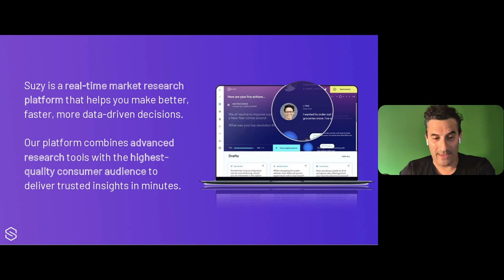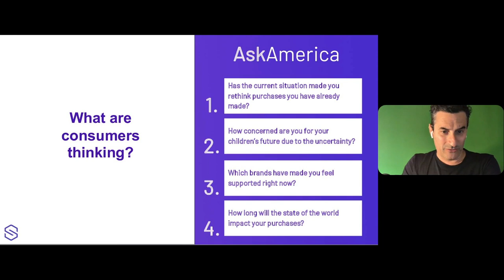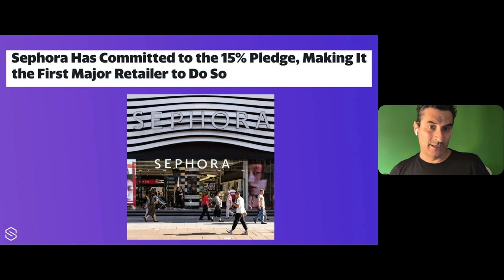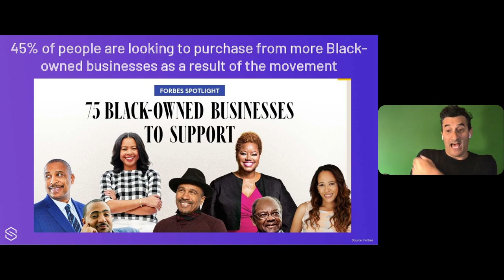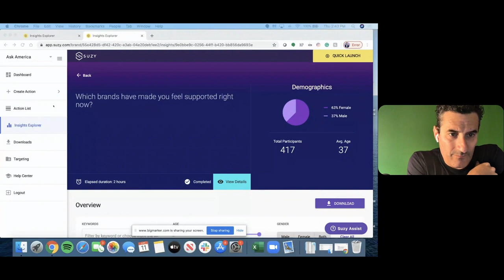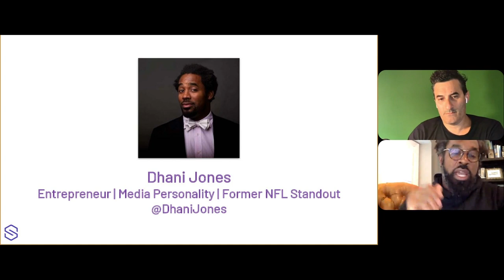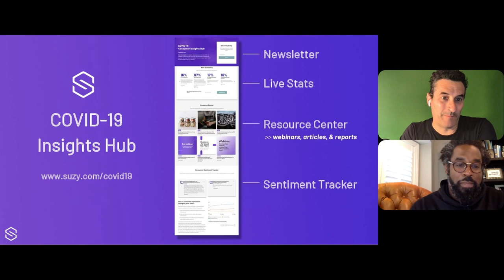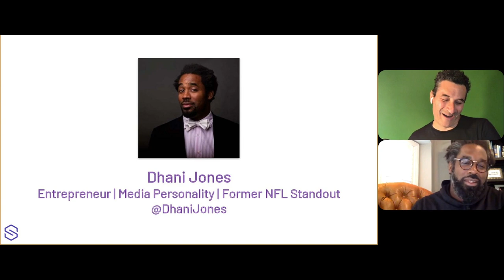Suzy's State of Consumer: The Impact of Instability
In Part 6 of our ongoing webinar series, Suzy founder and CEO, Matt Britton, and entrepreneur and former NFL standout, Dhani Jones, will share real-time data and uncover insights on the latest shifts in sentiment and explore how instability in our nation is impacting consumer behavior.

The last few months have upended life in America. People have been plagued by uncertainty in virtually every part of their lives. Questioning all decisions, big and small, from whether it is safe to go to the grocery store to if they will have a job in the impending recession. The country is recognizing further instability as recent protests have shown. This week we will explore how this instability is impacting consumers and their relationship with brands.